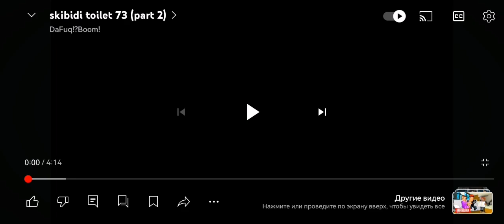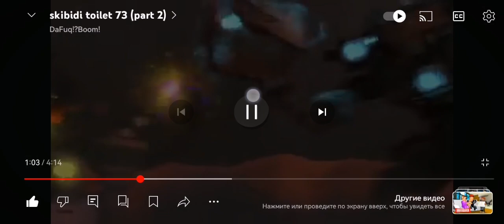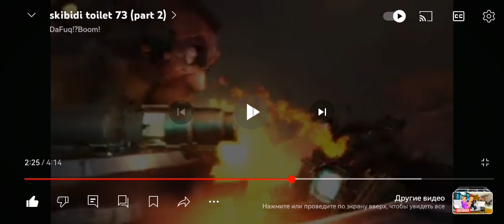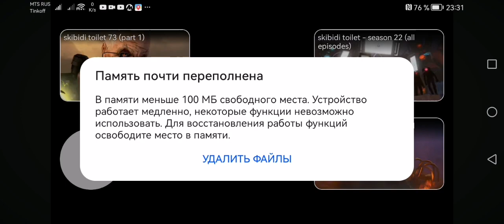сегодня мы будем смотреть СКИБИДИ ТУАЛЕТ 73 ЧАСТЬ 2